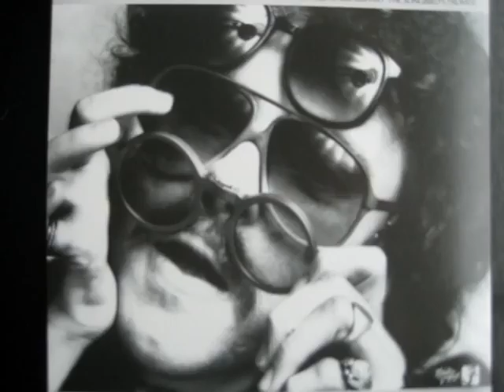Danny Deardorff- The Songbird`s Promise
Danny Deardorff`s Beautiful Ballad The Songbird`s Promise